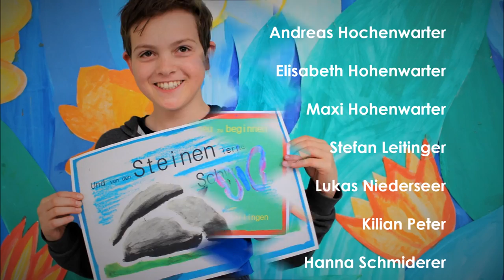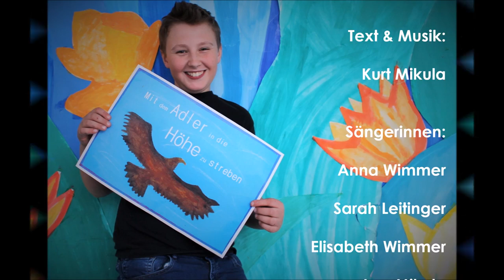Leben lernen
1.
Von der Sonne lerne zu wärmen,
einer von vielen zu sein lern von den Sternen.
Vom Wind lern frei zu leben,
von den Wolken mit Leichtigkeit schweben.
Zu nehmen und zu geben,
lern von der Ebbe und der Flut,
und von jedem neuen Tag
die Hoffnung: Es wird gut.

2.
Vom Meer lern im Überfluss geben,
mit dem Adler in die Höhe zu streben.
Von den Bäumen lern standhaft zu bleiben,
und vom Grashalm im Sturm dich zu neigen.
Von der Sonne und vom Regen
in Freud und Leid zusammenstehn,
dann kannst du hoch am Firmament
den Regenbogen sehn.

3.
Lern von den Blättern im Herbst loszulassen,
und vom Winter neue Kräfte zu fassen.
Vom Frühling immer neu zu beginnen,
dich zu verwandeln von den Schmetterlingen.
Von den Jungen lern zu wachsen,
von den Alten auszuruhn,
da wo du jetzt im Leben stehst
das Wichtige zu tun.

4.
Und vom Herbst lern Abschied zu nehmen,
vom Regen deiner Tränen dich nicht zu schämen.
Von den Blumen lern dich offen zu zeigen,
und von den Steinen lerne das Schweigen.
Vom Abendrot das Wissen,
dass nach jeder dunklen Nacht,
dass trotz aller Finsternis
ein neuer Tag erwacht.